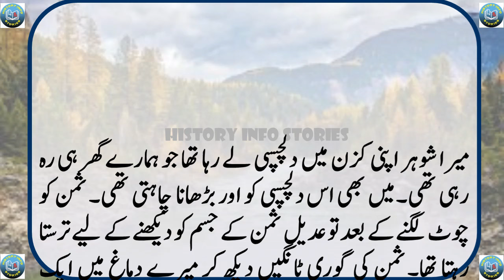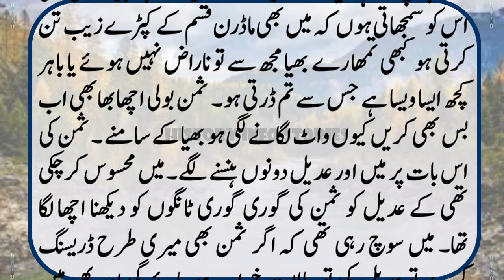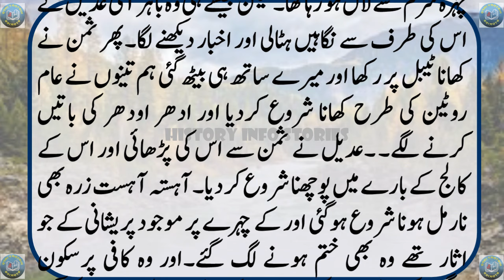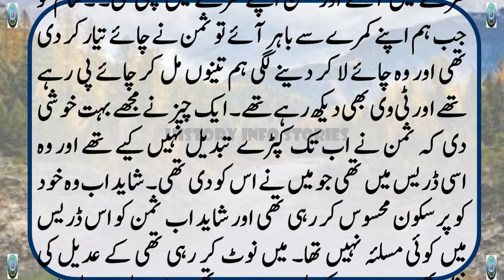Saman and my husband Part 2 Urdu story | A very Romantic Urdu story | Latest moral stories in Urdu